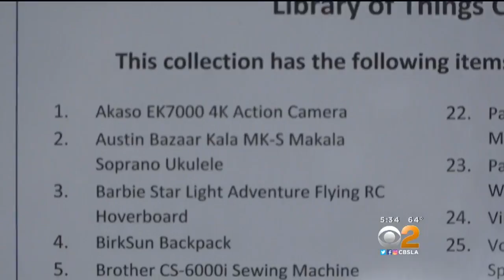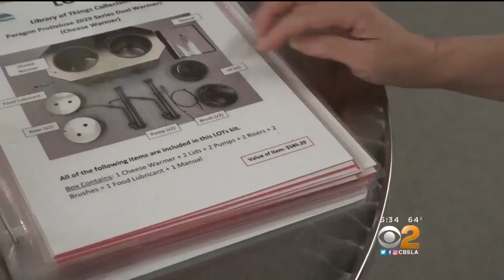Local Public Library Now Offering Drones, Violins, Leaf Blowers And More For Check Out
From drones and violins to a popcorn machine and snow cone maker, the Placentia Library is offering those with a library card the opportunity to check out dozens of items and gadgets. Jo Kwon reports.